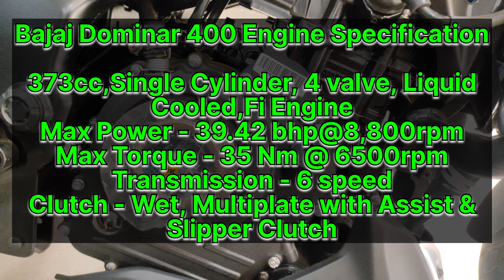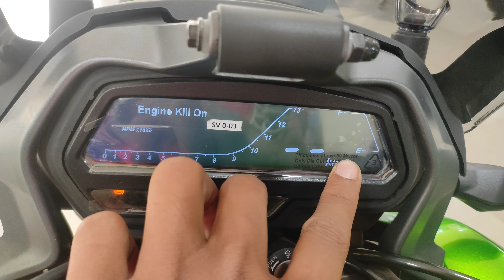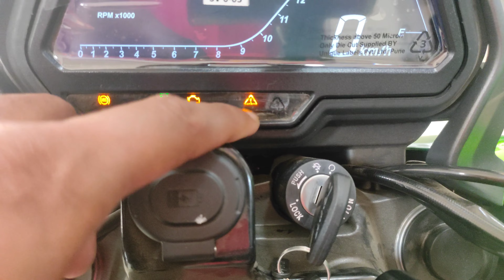Ye Hai 2022 New Bajaj Dominar 400 Bs6 Review | On Road Price, New Features, Mileage 🔥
OSL BAJAJ Maheshtala

📌SHOWROOM ADDRESS -119, GROUN-FR E5:, 4/60, Gangarampur Rd, Kolkata, West Bengal 700141

Dosto is Video Me Mene Bajaj Dominar 400 Green Colour ka Review Kiya Hai Jisme Mene Iske On Road Price Mileage New Features Ke Bare Me Bataya Hai |

Your Query -
bajaj dominar 400
bajaj dominar d400 review
dominar 400 top speed
dominar 400 on road price
dominar 400 green colour
dominar 400 bs6 2022
bajaj dominar mileage